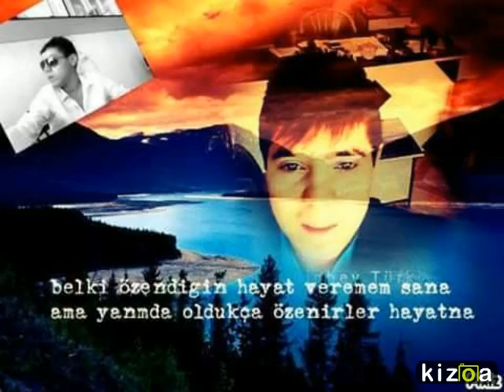Burak Çoban kardesıme